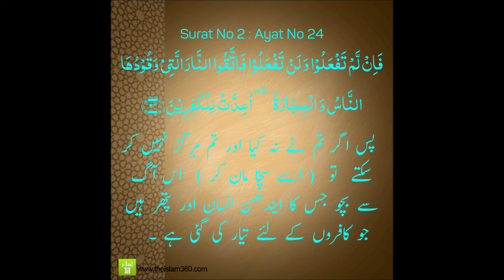Surah Baqarah ||Quran k inkar ka Anjam ||Ayat24 || Faham ul Quran || Tilawat, Tarjuma,Tafsir || FQ34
🔹 Topics Covered 👇
Allah ka Challenge?
Allah kay kalam ka inkar kernay waloon ko azab?
Jahanum ka azab kaisa?
Quran kay inkar per jahanum?
Jahanum ka eendhan kon ho ga?
Jahanum ka eendhan kya?

🔹 What is Faham ul Quran all about? مقاصد فہم القرآن پروگرام
Hamaray yeh Program - Fahm-ul-Quran Learning/Education kay liye hai.
3 main objectives: 👇
1) Quran ki Sahih Tilawat
2) Quran ka Simple Translation - Tarjuma
3) Qur'an ki Simple Explanation - Tafsir - Tashrih and Understanding
🔹 Tamam Bayanat kay liye Es Play List ko open karai aur start kardai shuru sai,
Plus share bhee karai fee sabeelillah. Allah Tala es kaam ko Hamaray aur aap sab kay liye Sadaqa-e-Jariya Banaye - Aur Qubool bhee Farmaye  -Ameen Summa Ameen-
🔹Speaker👇

🔹 Queries Resolved👇
Allah ka Challenge?